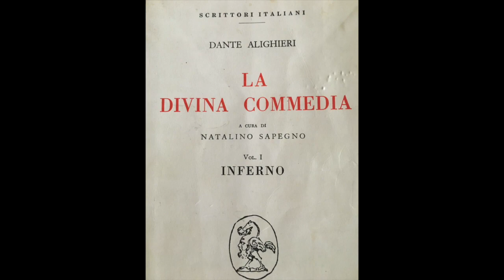GLI STUDENTI ALZANO LA VOCE 2 - La Divina commedia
Dante Alighieri 1320